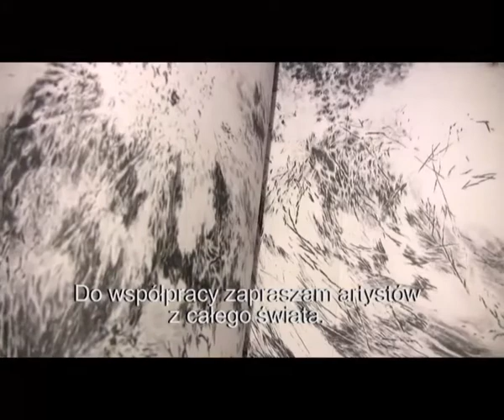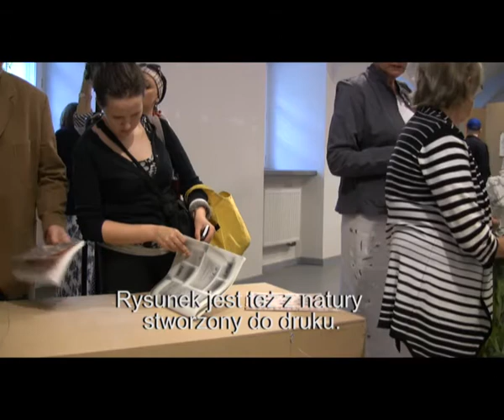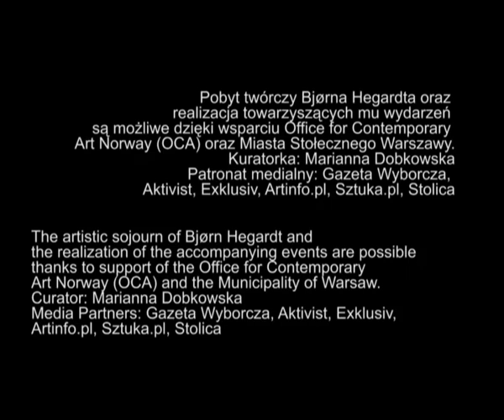Bjørn Hegardt FUKT IN WARSAW, CSW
Bjørn Hegardt FUKT IN WARSAW
wystawa

FUKT, oznacza po norwesku „wilgoć", czyli coś przeciwnego niż rysunek, który musi być zwykle suchy, gdyż bez tego warunku nie będzie skończony.
Bjørn Hegardt

Otwarcie wystawy i premiera poświęconego rysunkowi magazynu FUKT nr 8/9:
wtorek 8 czerwca, godz. 19.00, Galeria Laboratorium

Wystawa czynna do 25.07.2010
Kuratorka: Marianna Dobkowska

FUKT (po norwesku „wilgoć") to nazwa jednego z najciekawszych czasopism poświęconych współczesnemu rysunkowi. Wydawany od 2000 roku FUKT (jeden numer rocznie) jest galerią w formie magazynu, przestrzenią prezentacji i refleksji nad współczesnym rysunkiem, kreowaną we współpracy z międzynarodowym gronem artystów i kuratorów. FUKT skupia się na rysunku jako niezależnej praktyce artystycznej, odkrywając siłę i pojemność medium, w którym proste narzędzia zyskują nieograniczoną siłę wyrazu. Redaktorem i założycielem magazynu jest mieszkający w Berlinie norweski artysta Bjørn Hegardt.

FUKT IN WARSAW to wystawa magazynu, a pretekstem do jej realizacji jest wydanie numeru 8/9, który powstał podczas rezydencji Hegardta w Warszawie, we współpracy z polskimi artystami i kuratorami. Największy do tej pory podwójny numer magazynu zawiera prace aż 31 artystów. Dział FUKT IN FOCUS prezentuje twórczość artystów zaproszonych przez Bjørna Hegardta, w części INVITED TO INVITE wyboru dokonało dwunastu zaproszonych przez redaktora artystów i kuratorów. W ramach instalacji w galerii Laboratorium oprócz najnowszego znajdą się także poprzednie numery pisma, a także wybrane oryginalne rysunki.

Bjørn Hegardt (Norwegia) jest rysownikiem i autorem instalacji (działając w duecie z Theo Agrenem). W swojej twórczości portretuje wyludnione, surrealistyczne przestrzenie zestawiając utopijną architekturę z obiektami codziennego użytku. Jego prace zostały włączone do zbioru Vitamin D, publikacji prezentującej wybór najciekawszych współczesnych rysowników, wydanej w 2005 roku przez Phaidon Press. Mieszka i pracuje w Berlinie.

Obserwowana w ostatnich latach reaktywacja rysunku jako medium wynika być może z reakcji na nieograniczone możliwości dzisiejszych nowych mediów. Jest to swego rodzaju „powrót" do podstaw takich jak właśnie rysunek czy kolaż. Nie twierdzę jednak, że jest to proces przeciwko technologii czy też reakcyjny ruch, raczej poszukiwanie prostych i skutecznych sposobów ekspresji, jak także prawdopodobnie efekt lekkiego zmęczenia zbyt wielką eksploracją nowych mediów (...) Rysunek jest wciąż ważnym medium, albo zaczyna nim być. Rysunek był zawsze narzędziem, fazą / szkicem przed skończonym dziełem sztuki. Powoli rysunek usytuował się jako suwerenne medium, jak stało się to z fotografią (w świecie artystycznym) w XIX wieku.

Fragment wywiad z Bjørnem Hegardtem, który ukazał się w Notesie no.59 wydawanym przez Bęc Zmianę

FUKT -- Magazine for Contemporary Drawing nr 8/9:
INVITED TO INVITE:
Kuratorzy zapraszają artystów:

Monika Branicka (pl/de) - Paweł Olszczyński (pl)
Sebastian Cichocki (pl) - Maciej Sieńczyk (pl)
Marianna Dobkowska (pl) - Jan Dobkowski (pl)
Kim Einarsson (se) - Johan Tirén (se)
Krzysztof Gutfrański (pl) - Aleksandra Waliszewska (pl)
Nina Katchadourian (us) - Kathleen Henderson (us)
Marco Raparelli & Norberto Dalmata (it) - Luigi Presicce (it)
Andreas Schalhorn (de) - Georg Bernsteiner (at)
Richard Torchia (us) - Max Maddox (us)
Line Ulekleiv (no) - Ane Mette Hol (no)
Michał Woliński (pl) - Grzegorz Drozd (pl)
Asia Żak (pl/de) - Szymon Kobylarz (pl)
Marianne Zamecznik (no) - Paolo Chiasera (it)

FUKT IN FOCUS:
Artyści zaproszeni do projektu przez Bjørna Hegardta:

Sofie Berntsen (no), Thomas Broomé (se), Pola Dwurnik (pl), Harold Fisk (us), Pia Fuchs (ca/de), Jochen Gerner (fr), Bjørn Hegardt (no), Torgeir Husevaag (no), Alevtina Kakhidze (ua), Laurent Le Deunff (fr), Maess (pl), Maja Nilsen (no), Eric Nyquist (us), Jeff Olsson (se), Leah Raintree (us), Matthias Reinhold (de), Julia Steiner (ch), Mayura Torii (jp/fr), Steingrim Veum (no)

Przy wsparciu Billedkunstnernes Vederlagsfond, OCA oraz a-i-r laboratory, CSW Zamek Ujazdowski
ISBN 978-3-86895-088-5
Cena: 15 euro

Pobyt twórczy Björna Hegardta oraz realizacja towarzyszących mu wydarzeń są możliwe dzięki wsparciu Office for Contemporary Art Norway (OCA) oraz Miasta Stołecznego Warszawy.

Patronat medialny: Gazeta Wyborcza, Aktivist, Exclusiv, Artinfo.pl, Sztuka.pl, Stolica